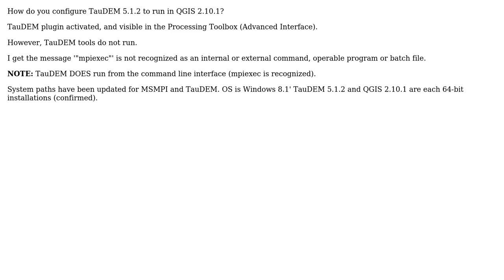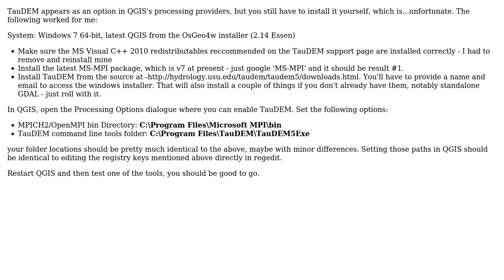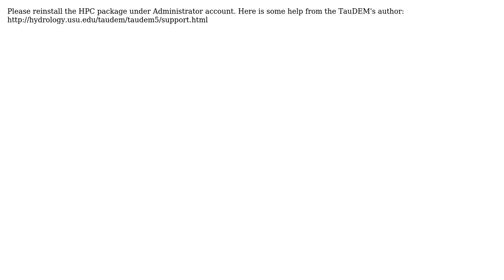GIS: Running TauDEM in QGIS? (3 Solutions!!)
GIS: Running TauDEM in QGIS?

With thanks & praise to God, and with thanks to the many people who have made this project possible! | Content (except music & images) licensed under CC BY-SA | Music | Images & others | With thanks to user Tranmanh user PolyGeo user Paolob user oh10mike user obrl_soil and the Stack Exchange Network Trademarks are property of their respective owners. You are responsible for your own actions.